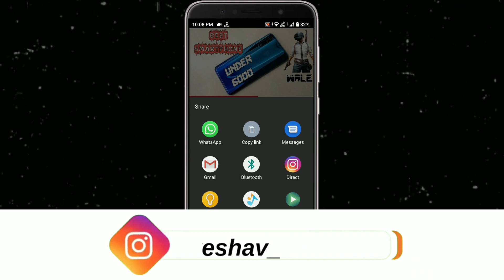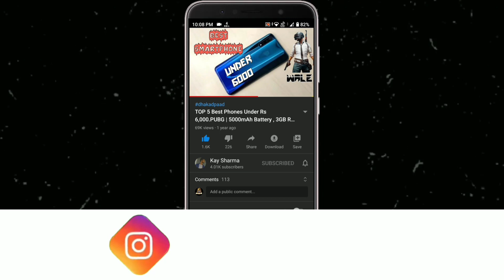Vivo V29 5G • A Offline Killer is Back 🧨🧨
Vivo V29 5G • A Offline Killer is Back 🧨🧨 | Vivo V29 5G • A Offline Killer is Back 🧨🧨 • For More Detail Watch Video Till End...

Majedaar Video

                               ꜱᴜʙꜱᴄʀɪʙᴇ Kre Or Jude 👑सल्तनत👑 Me

𝔹𝕦𝕤𝕚𝕟𝕖𝕤𝕤

_ᴊᴀɪʜɪɴᴅɪ_
_ᴊᴀɪʜᴀʀʏᴀɴᴀ_